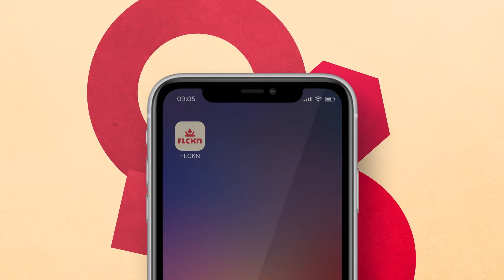How FLCKN is Revolutionizing the Crowdsourced Review Experience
FLCKN is revolutionizing the way we experience crowdsourced reviews. With verified video, advanced algorithms, and AI, FLCKN is improving the credibility and trustworthiness of these reviews.

As more and more people rely on crowdsourced reviews to make decisions about products and services, it's important to have a way to ensure that these reviews are accurate and reliable. FLCKN was founded with the goal of bridging the gap between technology and ethics to create a trustworthy review system.

Fake reviews can have serious consequences for businesses, either damaging their reputation or giving them an unfair advantage. On the other hand, consumers who spend their money on a business with fake glowing reviews may feel misled and lose trust in the system.

FLCKN is not here to police the opinions of the crowdsourcing community. Instead, we are a neutral party that wants to address the issue of trust in crowdsourced reviews. By using our advanced technology, we can help to create a more reliable and trustworthy system for consumers and businesses alike.